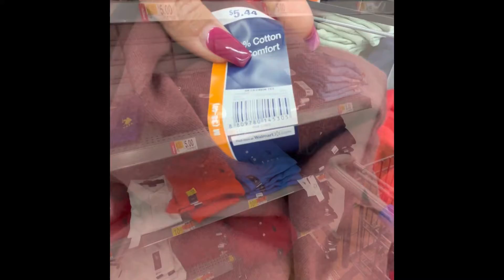Clearance 🛍Walmart CALIFORNIA. Lots of cheap back to school clothing!!! 7/21/22